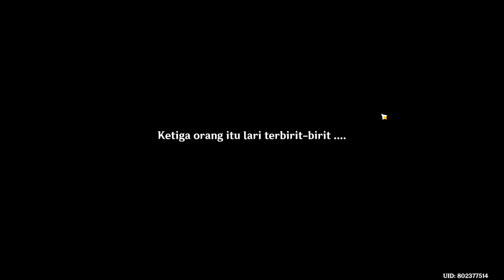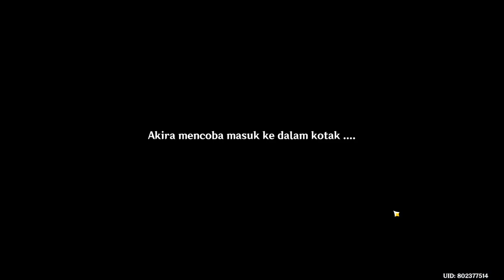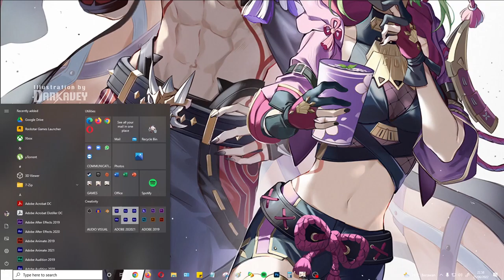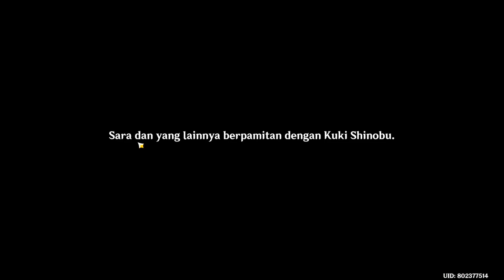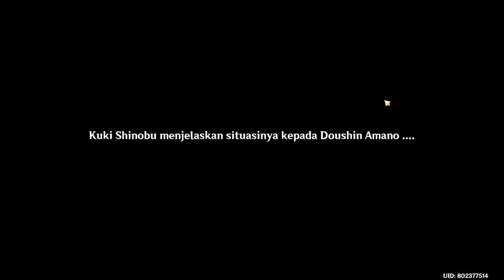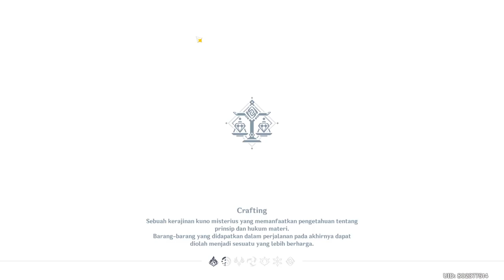[HANGOUT] Kuki Shinobu ALL ENDINGS - The Gang's Daily Deeds | CN DUB INDO SUB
Hangout Kuki Shinobu, Wakil Ketua Arataki Gang.. Disini kita akan mengenal lebih dalam karakter dari Kuki Shinobu baik secara personal maupun sebagai anggota Arataki Gang

Hangout Kuki Shinobu, Deputy Leader of the Arataki Gang.. Here we will get to know more about the character of Kuki Shinobu both personally and as a member of the Arataki Gang